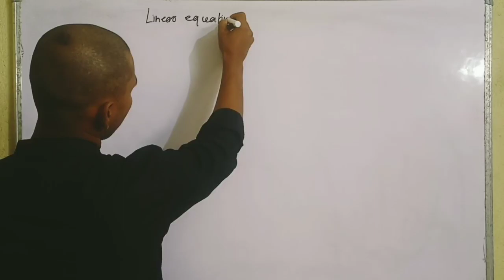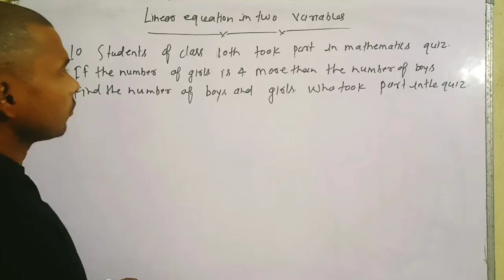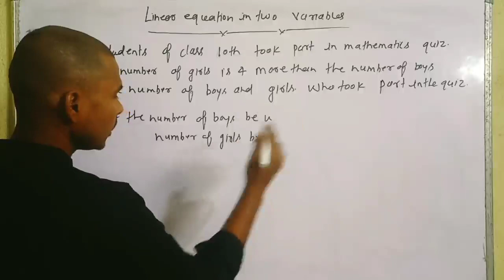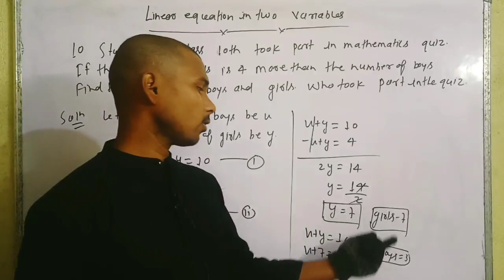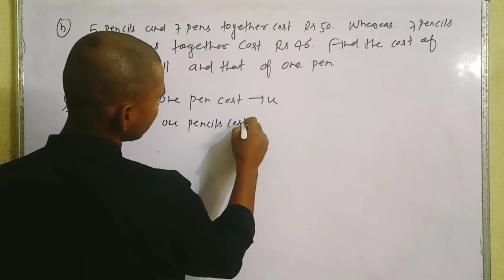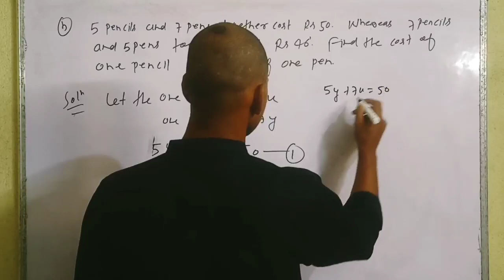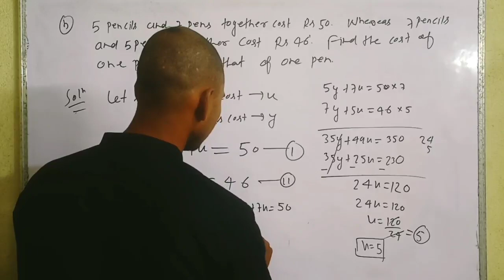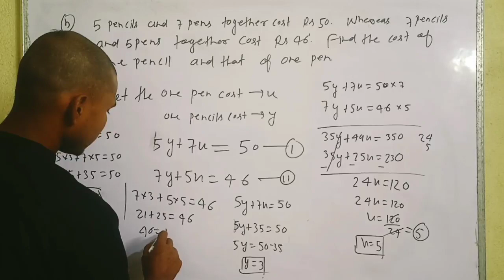Linear Equations In Two Variables Class 10 !! Class 10 Linear Equations In n Two Variables!!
class 10 linear equations in two
variables
variables important questions
variables ex 3.1
variables ex 3.2
Variables ex 3.3
class 10 linear equations
variables word problems
variables one shot
variables graphically
Variables ex 3.4
linear equations in two variables
class 10
class 9
linear equations in one variable
class 8
class 7
linear equations in two varigbles
class 10 practice set 1.1
2023
class 10th maths 3.1 question
number 1
class 10 maths chapter 3.1
question 1 ka 2
class 10 maths 3.1 question1
class 10 maths 3.1 assamese
medium
class 10 maths 3.1 all question
answer
class 10 maths 3.1 in hindi